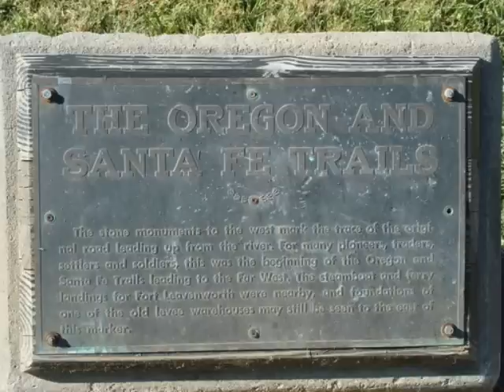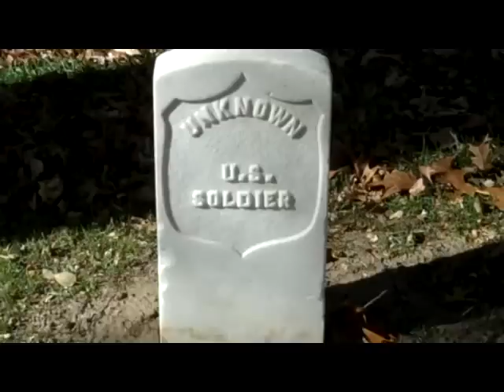Fort Leavenworth - Day of Discovery